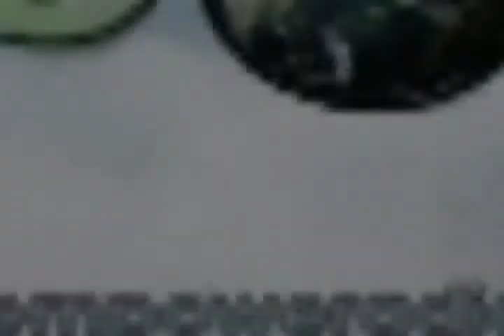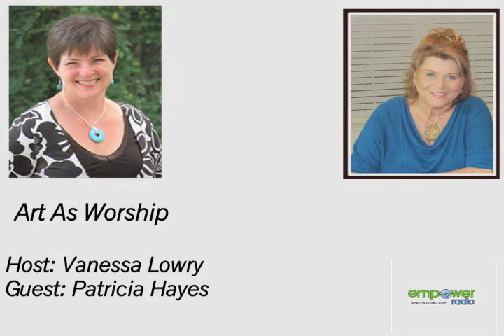Art As Worship: Host: Vanessa Lowry Guest: Patricia Hayes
This episode of Art as Worship is an encore of the interview with Entura artist Patricia Hayes from March 7, 2012. Patricia and Art as Worship host Vanessa Lowry, along with 23 other co-authors, just published a collaborative book titled The 28-Day Thought Diet.

Download our FREE app on any smartphone! Just search Empower Radio in the app store.
Video Produced By: Adam Schwartz